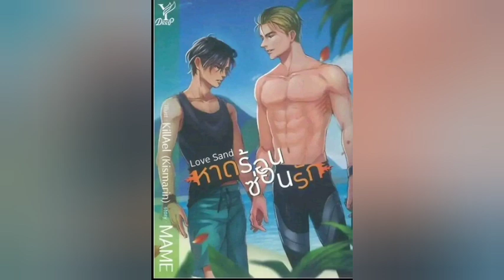CONFIRMADO REGRESAN AL BL!🔥 SERÁN PAREJA!!!